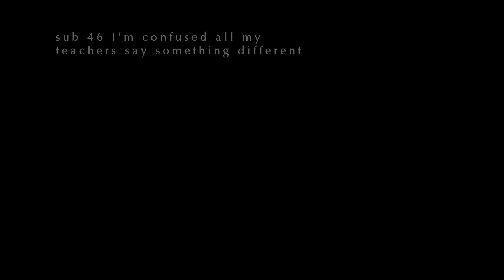46 I'm confused, all my teachers say something different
FREEDOM YOGA with Erich Schiffmann
Yogaville Saturday Afternoon Session Three